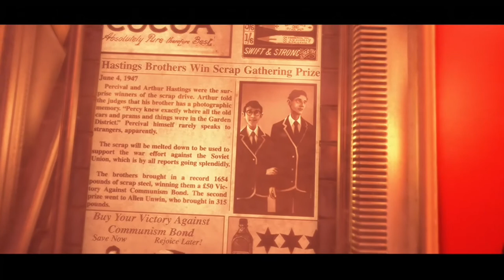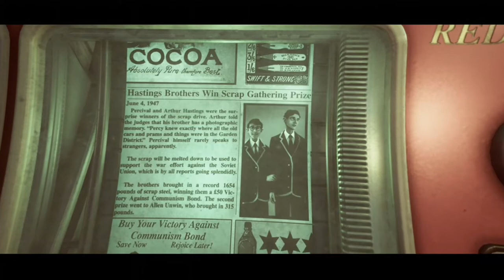we happy few what happen if you choose not to remember and pick the joy